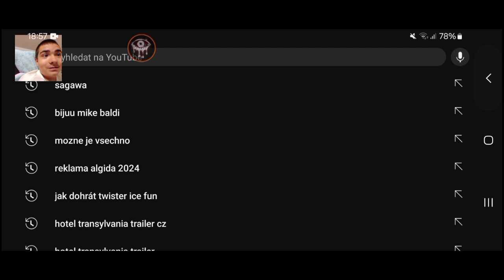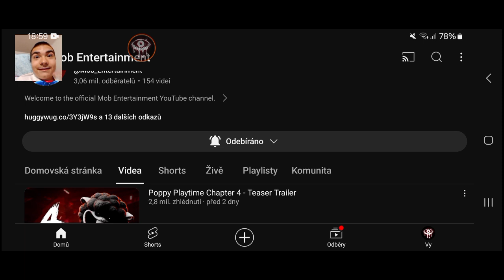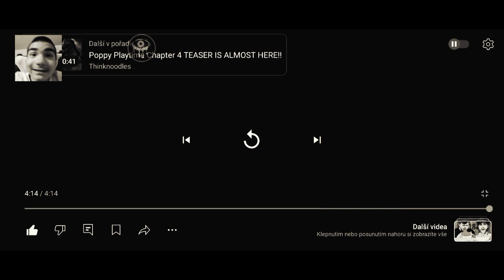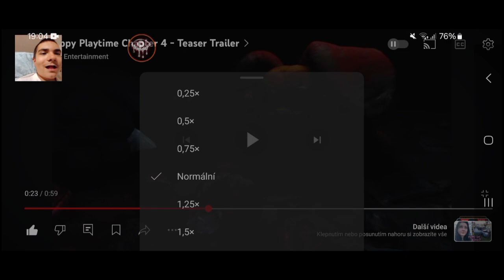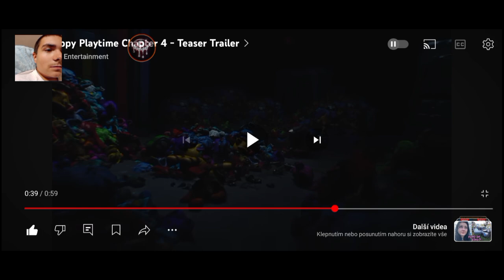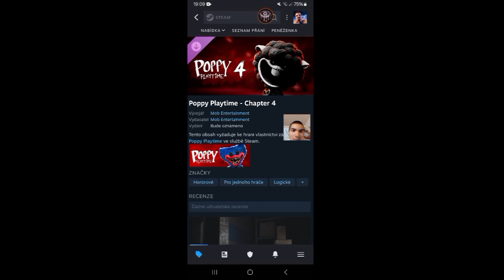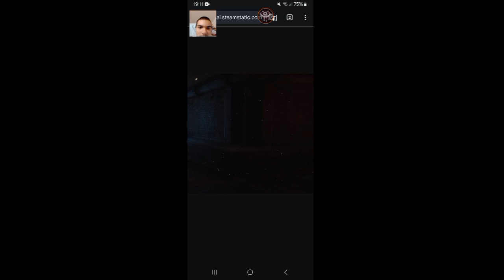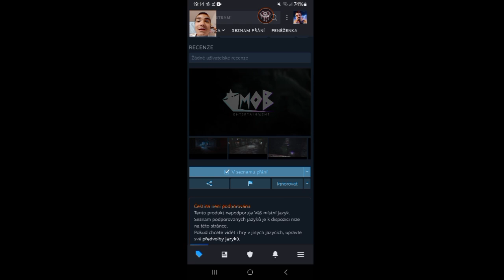V lednu?! 😱 Poppy playtime chapter 4 reakce!